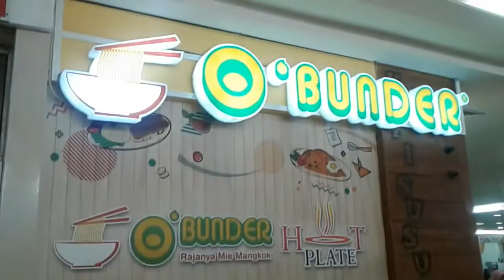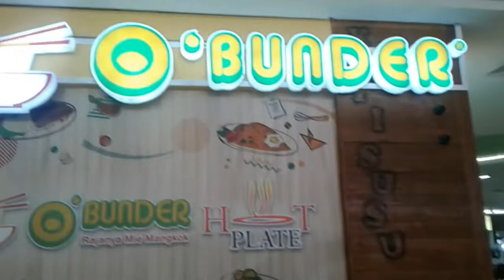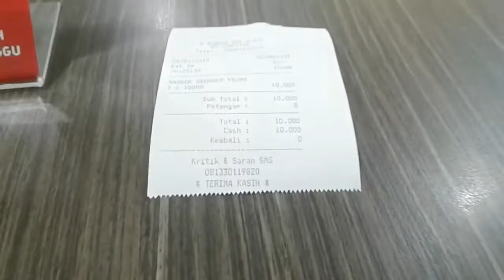Kulineran di BG Junction Surabaya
Happy Weekend to Everyone.
X ini Aku jalan2 ke Mall
di Surabaya yang Keren.
Yup, ini dia BG Junction guys.
Disini Aku menemukan
Tempat Makan yang Asik.
Makanan Apa & Berapa ?
Yuk, ikuti Perjalananku x ini.

Featuring :
BG Junction Surabaya.